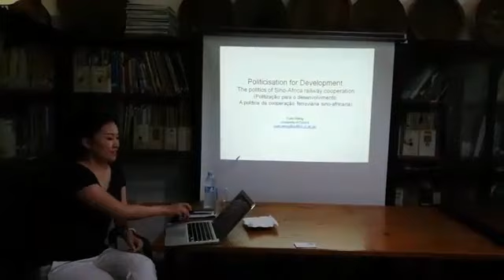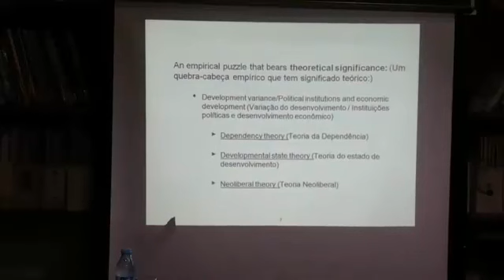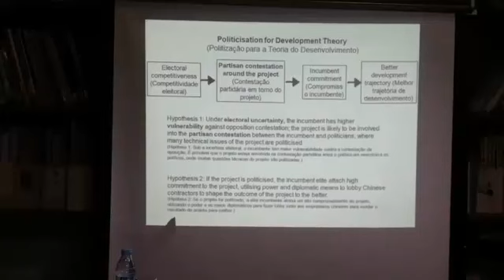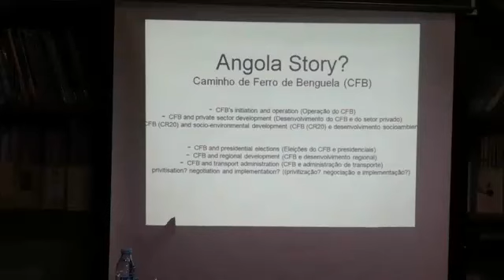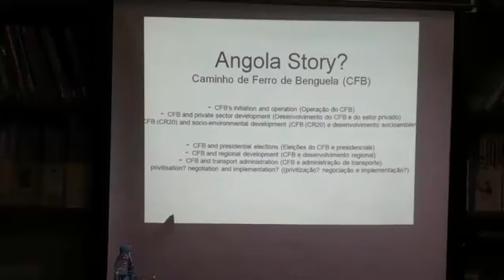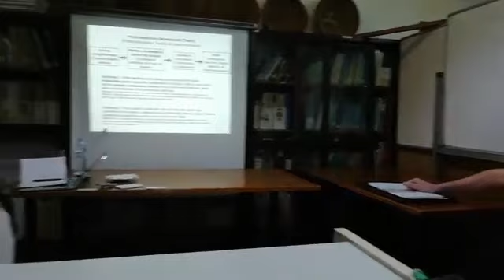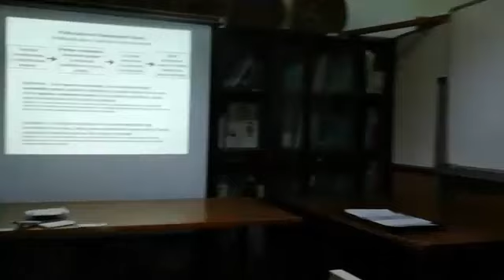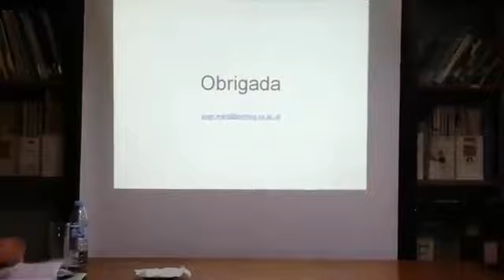A Política de Desenvolvimento de Infra-Estruturas Sino-Africana -Yuan wang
Yuan Wang, Mestre em Ciência Política e Pesquisa Política em Oxford, Bacharel em Direito das Relações Internacionais, actualmente a concluir o seu PhD em Políticas na Universidade de Oxford, foi a Prelectora no Espaço "Debate a Sexta Feira" da Development Workshop, onde apresentou os resultados preliminares do seu projecto de PhD, baseado em estudos feitos na Etiópia, Quénia e Angola, pesquisa está que tem como foco analisar as similaridades e diferenças dos projectos financiado pelos chineses nos três países acima mencionados.